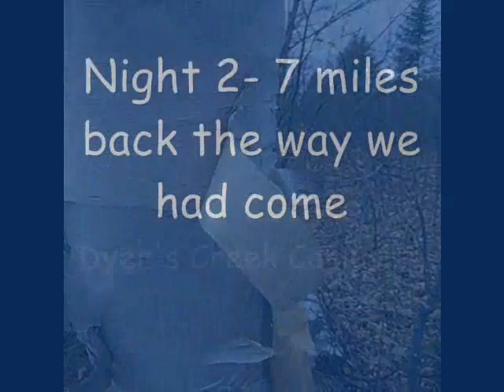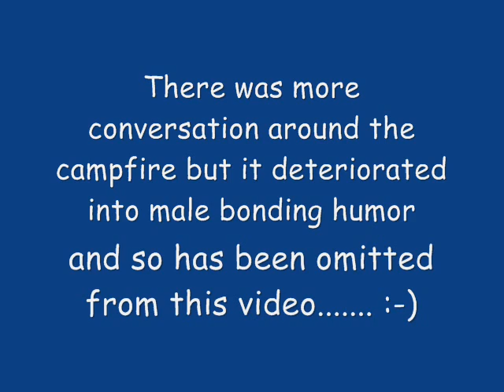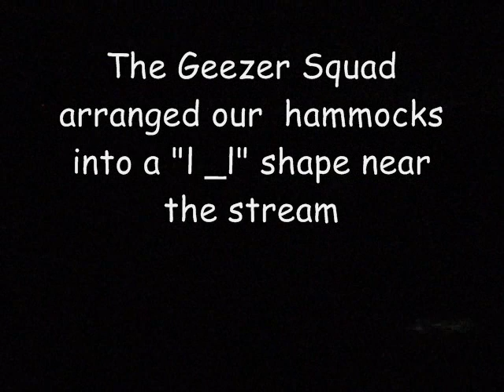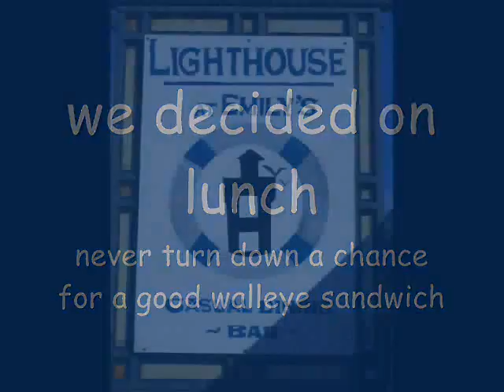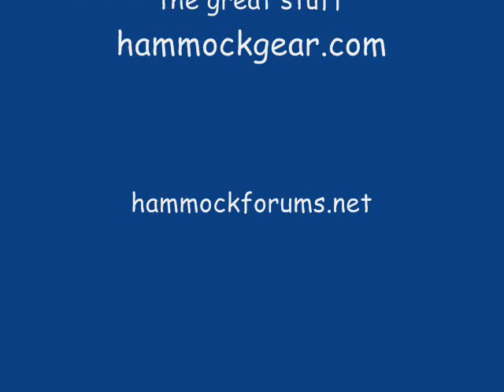Hammock Forums Fall Northern Hang 2011 Part 2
Part 1 of the Hammock Forums Fall Northern Hang on the Superior Hiking Trail in Minnesota.